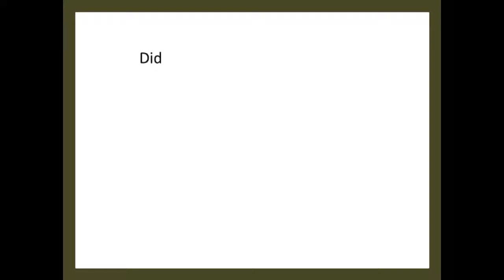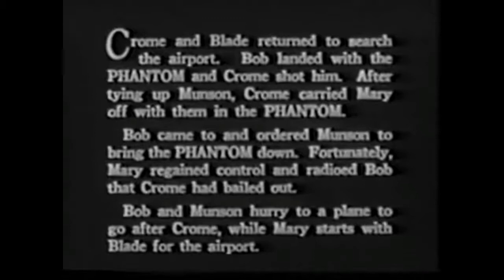Phantom of the Air 12 Safe Landing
Phantom of the Air 12 Safe Landing, Thomas Edmunds (William Desmond) invents an anti-gravity device called the "Contragrav," which is sought after by a gang of smugglers led by Mort Crome (LeRoy Mason). Public Domain&nbsp;&nbsp; serials, cliffhangers,movies,video